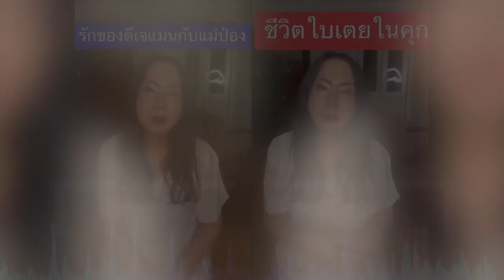ทุกข์แทบบ้า! เจ๊ติ๋ม เผยชีวิต ใบเตย ในคุก แม่พิ้งกี้ กอดปลอบ แม่ป๋องทุกข์ที่สุด ปมลูกชาย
เสียงเครือเผยชีวิต ใบเตย ในคุก เจ๊ติ๋ม ทีวีพูล เล่านักร้องสาวทุกข์หนักเหมือนจะบ้าหลังขึ้นศาลล่าสุด แม่พิ้งกี้คอยกอดปลอบ แม่ป๋องทุกข์อย่างที่สุดปมลูกชาย

จากกรณี เมื่อวันที่ 10 ก.ค. ศาลนัดตรวจพยานคดีแชร์ FOREX-3D ใบเตย อาร์สยาม ซึ่งตัดผมสั้น ซูบผอม และผิวคล้ำ ร่ำไห้เจอ ดีเจแมน พัฒนพล สามีได้เข้าโอบกอดให้กำลังใจภรรยาระหว่างที่นั่งอยู่ภายในห้องพิจารณาคดี